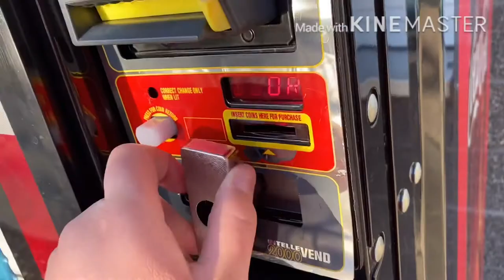Breaking into Coca-Cola machines